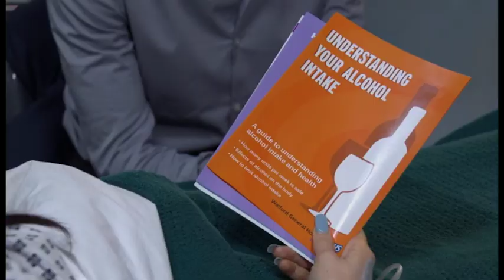Harry ter Haar 2022 Acting Showreel